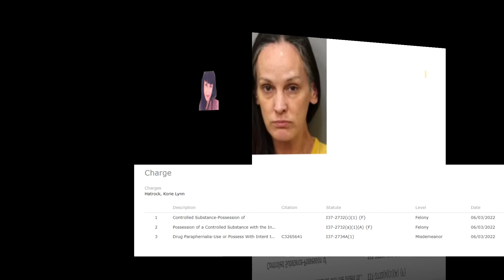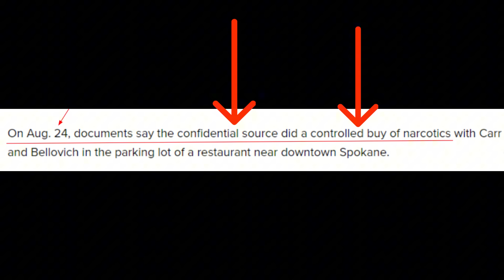THE REVEALING - 189 - BIG DRUG BUST IN IDAHO AND HOW IT RELATES TO THE BRYAN KOHBERGER CASE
In this episode we will discuss the big drug bust in idaho and how it relates to the bryan kohberger case in the moscow murders.